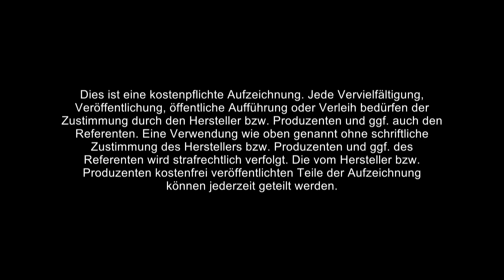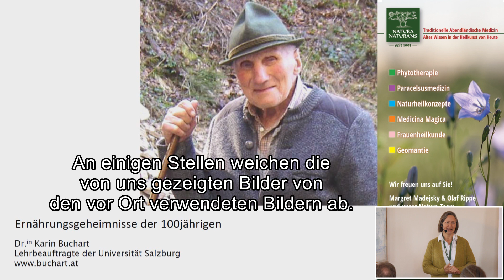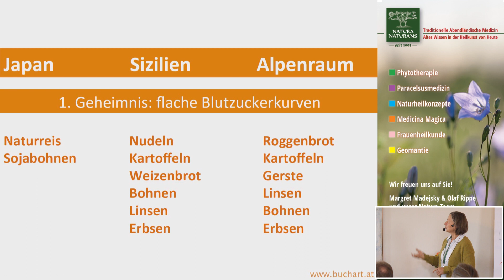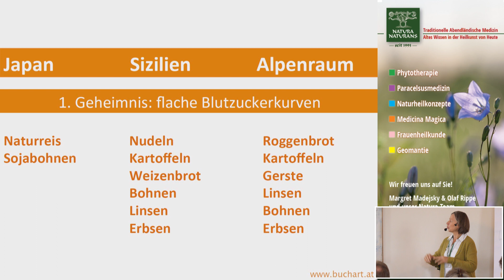Vortragsausschnitt | Ernährung | Dr. Karin Buchart | Ernährungsgeheimnisse der Hundertjährigen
- Jetzt den preisgekrönten Kinofilm Wunder der Lebenskraft online ansehen! Zur DVD dieses Vortrags Zum Streaming/Download

Dr. Karin Buchart spricht in ihrem Vortrag über:

Ernährungsgewohnheiten in Japan im Vergleich mit Sizilien im Vergleich mit dem Raum Salzburg / Oberbayern. Wie werden folgende Effekte in diesen Kulturen erreicht:
Flache Blutzuckerkurven. Resistente Stärke. Kohlenhydrate und Lebenserwartung.
Viele Omega 3 Fettsäuren. Fettsäuren in Fetten und Ölen. Lebensmittel und ihr Omega 3 : Omega 6 Fettsäurenverhältnis. Unterschied der Omega 3 Fettsäuren bei Hühnereiern in bio Freilandhaltung versus Käfighaltung.
Antioxidantien: Polyphenole. Flavonoide. Essenszubereitung. Alte und neue Obstsorten. Alte Methoden zur Haltbarmachung von Obst und Gemüse.
Antioxidantien: Carotinoide. Bioverfügbarkeit von Carotinoiden.
Entzündungshemmung: Polyphenole und Sulfide.
Mikrobiom: Fermentierte Getränke und Speisen.
Erste Hilfe in der Todesstunde.

Über Dr. Karin Buchart:

Ernährungswissenschafterin, Initiatorin von TEH, hat 10 Jahre die Diät- und Lehrküche der Sanitas Alpenklinik Inzell geleitet, einer Fachklinik für Allergien.
Danach hat sie in ihrer Doktorarbeit das Heilwissen der Pinzgauer gesammelt und aufbereitet. Darauf beruht der Verein TEH (Trad. Europ. Heilkunde), der das alte Heilwissen in zeitgemäßer Form wieder zu den Menschen bringt.